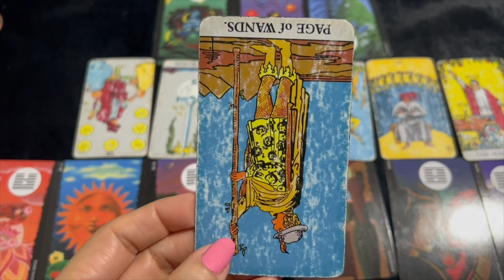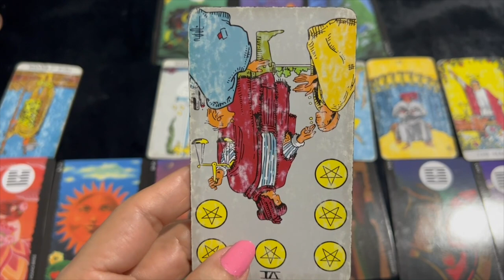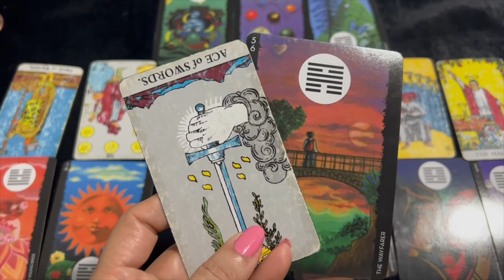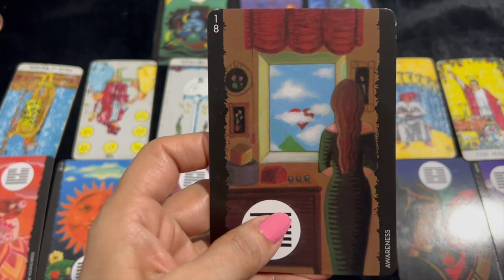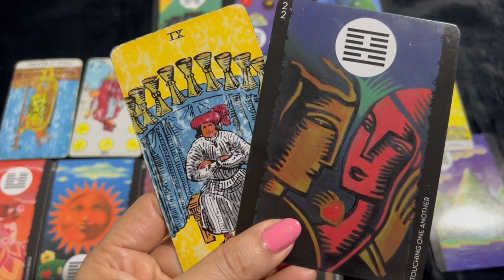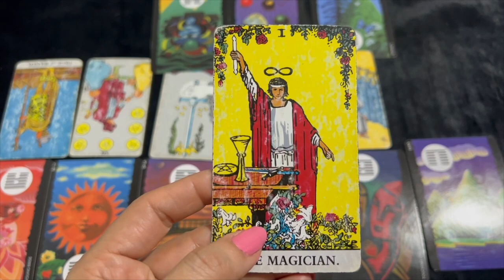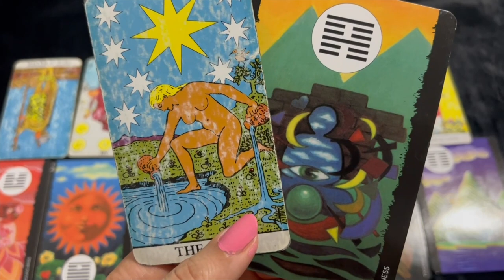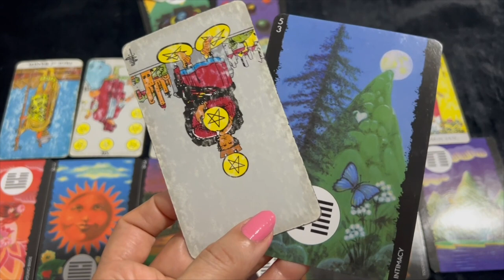💕 Sagittarius (Dhanu) Love Tarot Reading | May 2022 | धनु राशि लव लाइफ़ | Love & Relationship